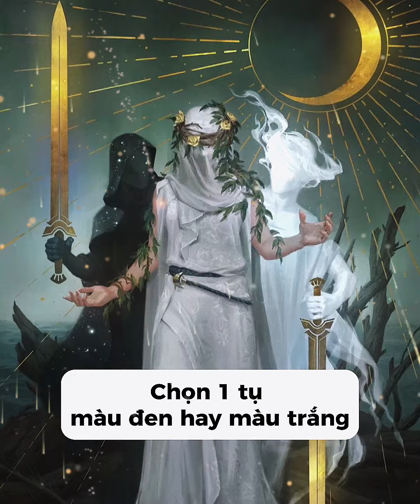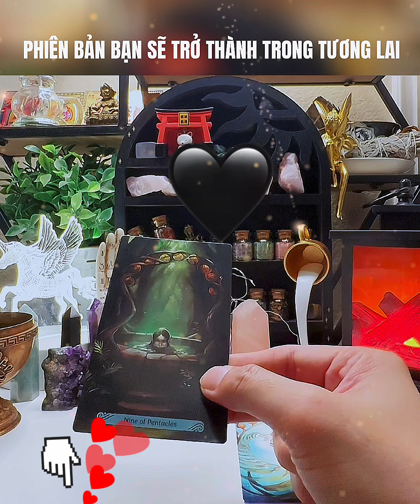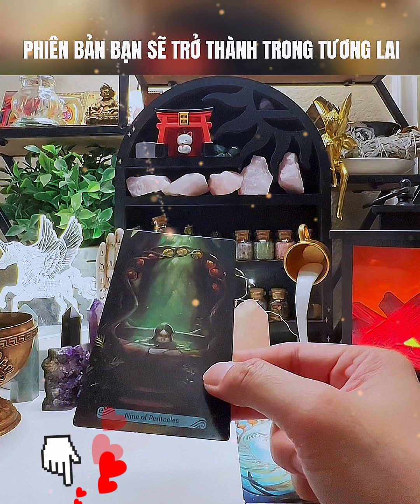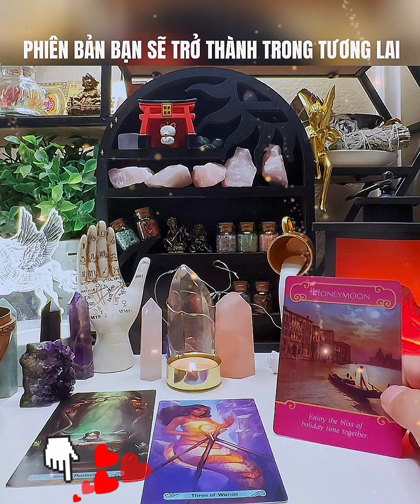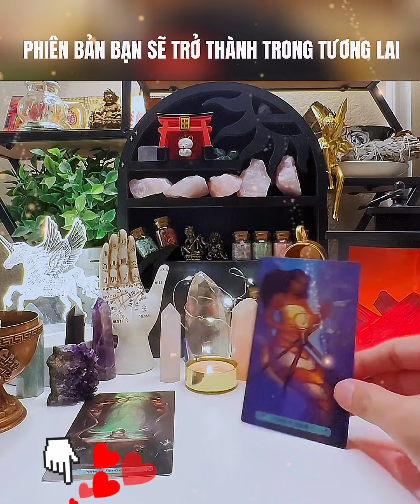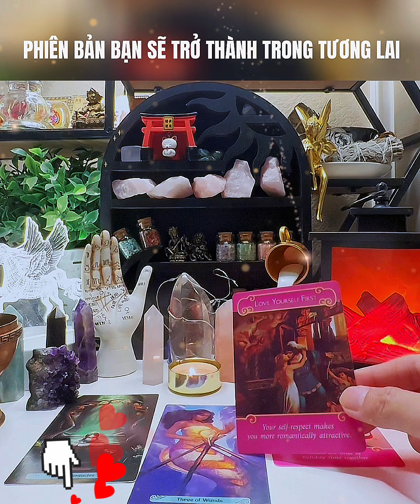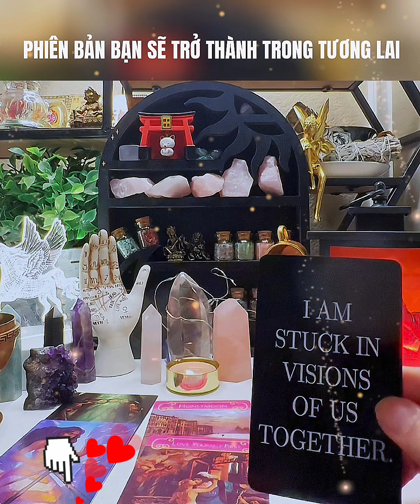Phiên bản bạn sẽ trở thành trong tương lai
Hi bạn! Cảm ơn bạn đã lựa chọn tin tưởng tới với Kirby. Kirby còn có hai kênh Youtube gọi khác là Toylar Tarot và Chuyện về đêm, hoạt động trong lĩnh vực tài chính, truyền thông, hiện tại đang là một Finance adviser, Podcast creator, Tarot reader, Business man tại Việt Nam và Hoa Kỳ. Kirby chia sẻ thông điệp hằng ngày qua những lá bài và hướng tới mục đích đào sâu, chữa lành những vấn đề trong năng lượng bạn trên các nền tảng mạng xã hội 💜💜💜
Ngoài ra Kirby còn có kênh Podcast có trên fb kirby Pham chia sẻ các vấn đề liên quan tới chữa lành từ chính hành trình của mình 🌻 🌻🌻